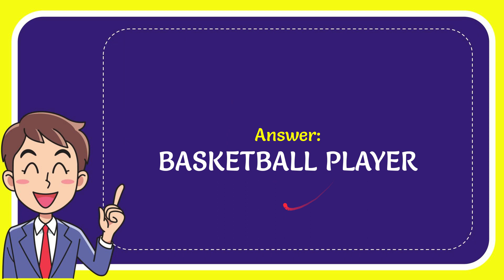Who was Chuck Taylor of the namesake Converse shoe line?